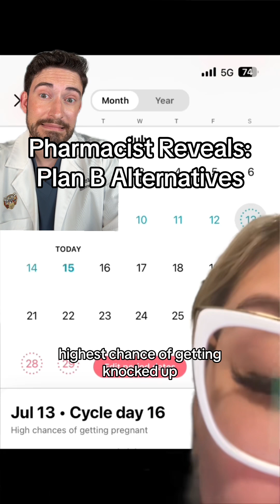Pharmacist Reviews: Plan B DOES NOT work for everyone!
Did you know Plan B has a weight limit? Pharmacist, Dr. Ethan Melillo PharmD, reviews alternatives to discuss with your healthcare provider.

‼️FOR MORE CONTENT FROM DR. MELILLO‼️